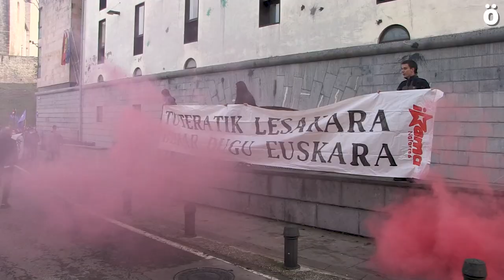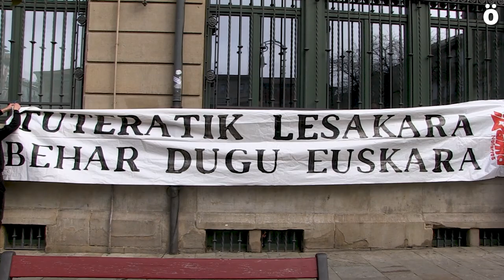Ikasle guztien hizkuntza eskubideak babestuko dituen Euskara Lege berria aldarrikatu du Ikamak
Sarrera: Euskararen Legea onartu zenetik 35 urte pasa diren honetan, agerikoak dira lege honek sortu dituen arazoak. Ikama ikasle mugimenduak salatu duenez, lege honek nafarren arteko ezberdintasunak eragiten ditu. Izan ere, "eremu ez euskalduna" deituriko zonaldetako ikasleek ez dituzte euskaraz ikasteko eskubide eta aukera berdinak, eta egoera horrekin amaitzeko garaia dela aldarrikatu du Ikamak Iruñean egindako manifestazioan.